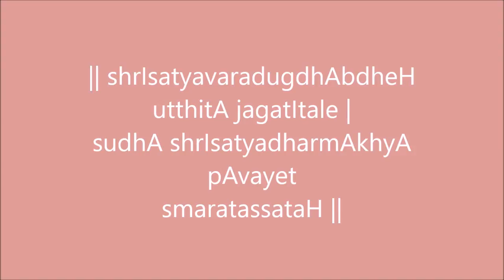Witty and Scholar Saint- Sri Satyadharma theertha Swamy (Part 1)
Guruparampara by Sri Satyatmatheertha Swamy